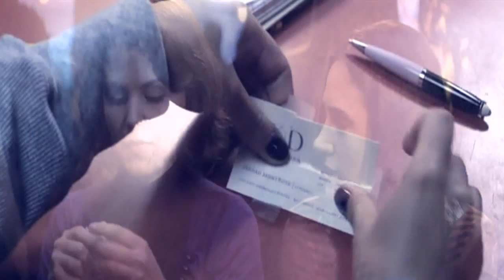Not Like The Movies || He's Just Not That Into You / Once Upon A Time || Gigi & Alex